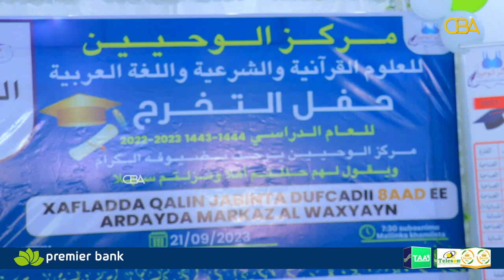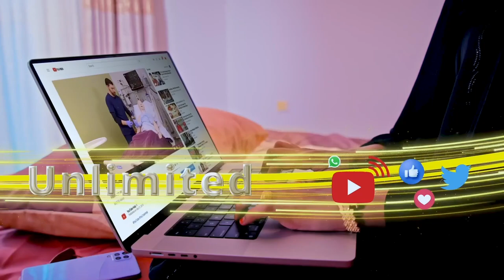230 arday ayaa ka qalinjabiyay Dugsiga Alwaxyeyn ee barashada shareecada Islaamka iyo Quraanka...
230 arday ayaa ka qalinjabiyay Dugsiga Alwaxyeyn ee barashada shareecada Islaamka iyo Quraanka Kariimka